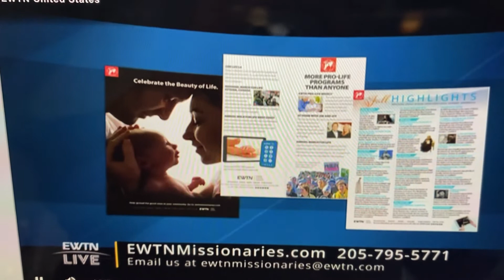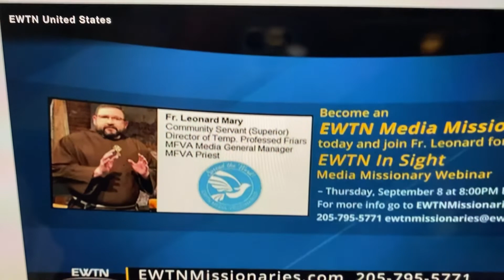Jim Pinto webinar promo Sept. 7, 2023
Jim Pinto, Director of the EWTN Media Missionary program, tells Fr. Mitch about the Sept. 8 Webinar. Many eople are uncomfortable with the role of evangelizing, but the Meda Missionary program makes it easy and effective. A webinar is a great place to learn about the program. It will start at 5:00 PM PDT.